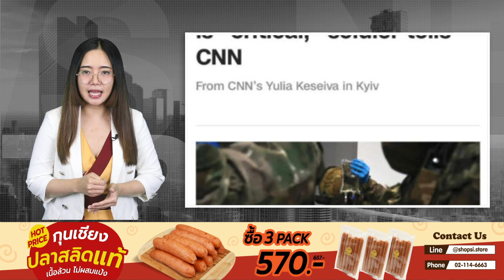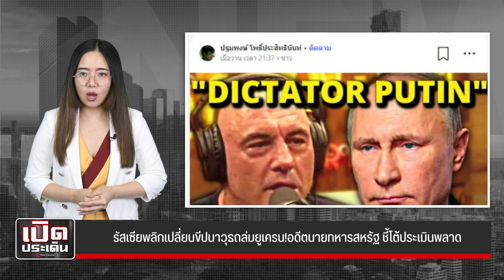รัสเซียพลิกเปลี่ยนขีปนาวุธถล่มยูเครน!อดีตนายทหารสหรัฐ ชี้โต้ประเมินพลาด